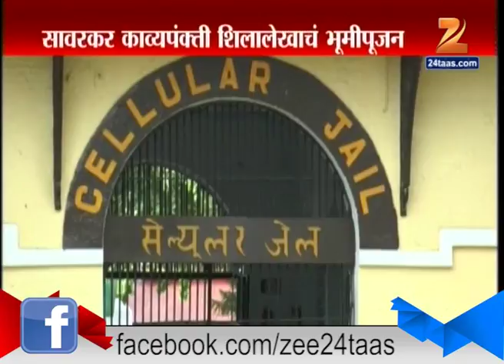Andaman : Cellular Jail Bhumi Poojan 4 july 2015